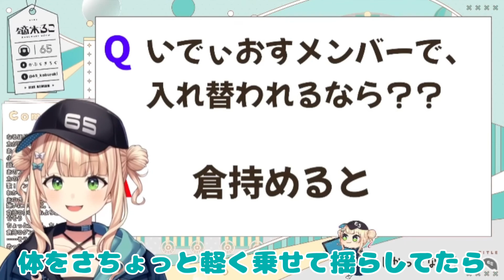【熱狂】どうしても倉持めるとになりたい鏑木ろこ【鏑木ろこ切り抜き/にじさんじ切り抜き】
【元動画】

・怒涛の数日をQ＆Aとイラストで振り返る雑談配信【 鏑木ろこ ￤ にじさんじ 】

【いでぃおす】